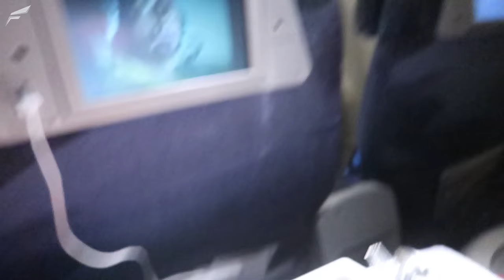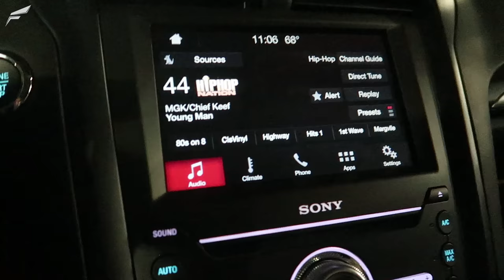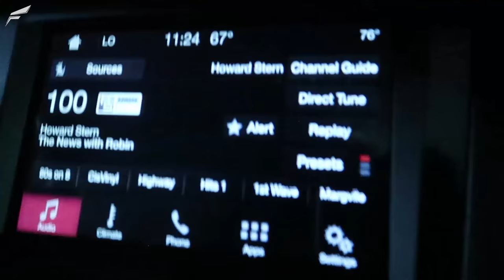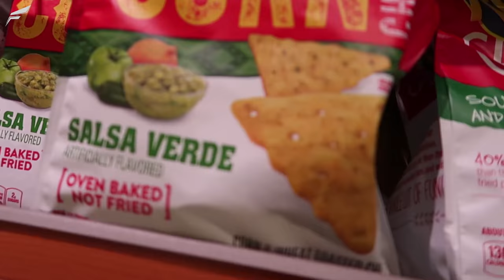FIRST CLASS AIRPLANE FOOD HOOK UP!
Furious Pete
1801 Lakeshore Rd W Unit 6
Canada

These videos are about Furious Pete's travles, daily fitness adventures, food adventures and more: